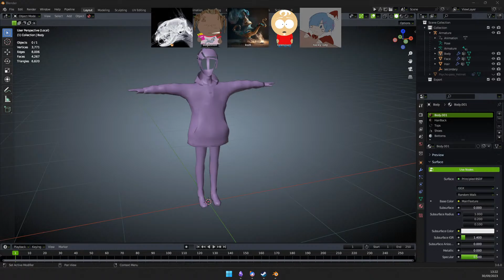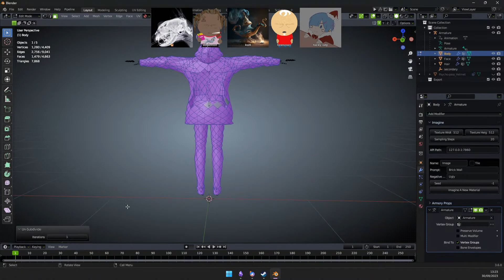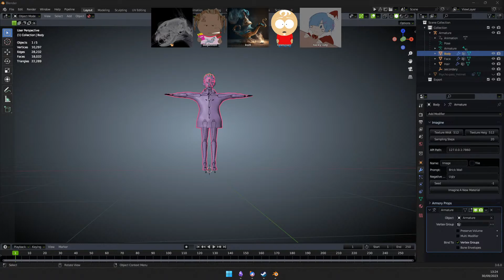hehehe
f*** around and find out